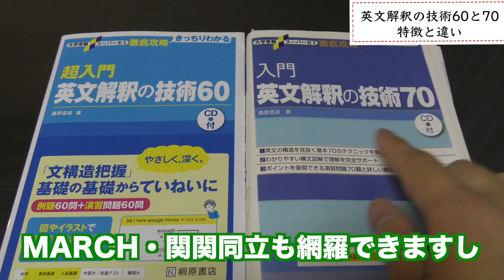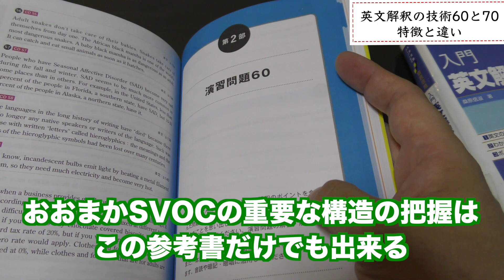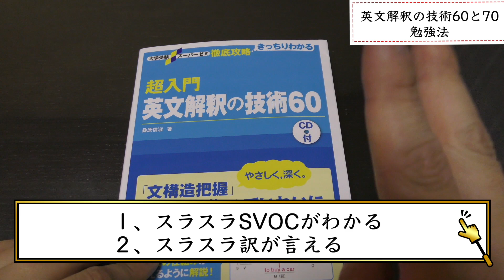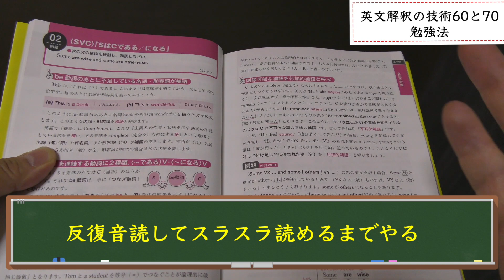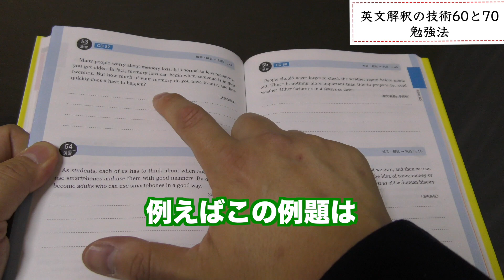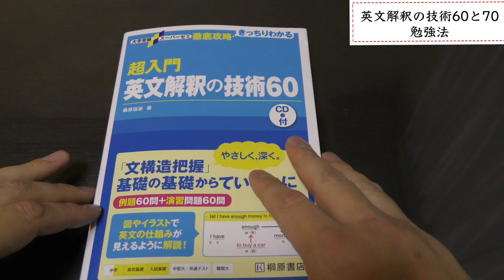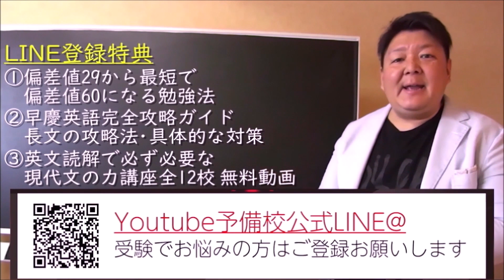「入門英文解釈技術の70」と「超入門英文解釈技術の60」との違い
入門英文解釈技術70はどこの大学までカバーしているのか？また超入門英文解釈技術の60はどこの大学までをカバーしているのか？

【偏差値30台から早慶・地方国立・難関私大合格率90％の方法】をline@で無料で教えてます。@921lkwjv でID検索！QRコードから登録したい人はこちら⇒